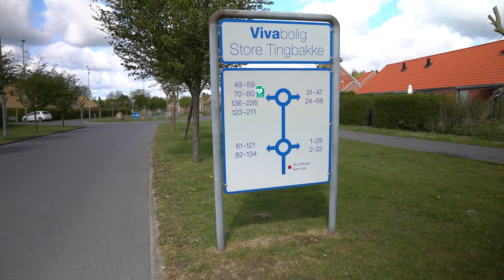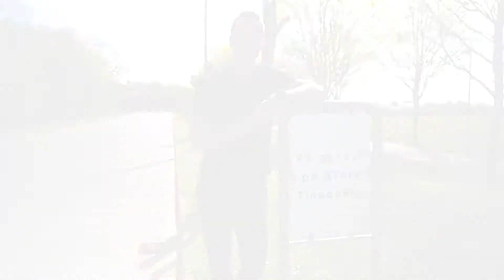Vivabolig- Afdeling 15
Velkommen i Afdeling 15. Kom med på en rundtur og bliv klogere på bl.a. placering, boligtyper og faciliteter i afdelingen.

Afdelingen består af:
- Store Tingbakke